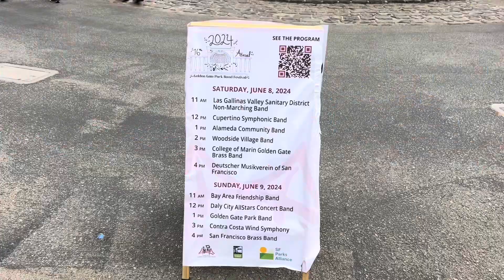Bay Area Friendship Band Performing in Golden Gate Park on Sunday, June 9, 2024